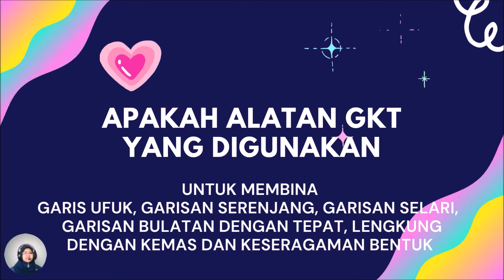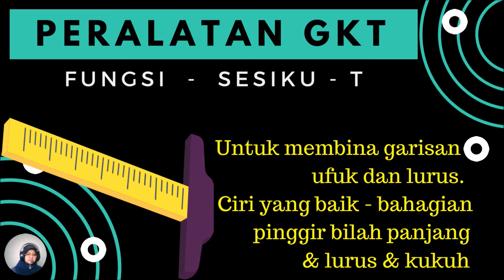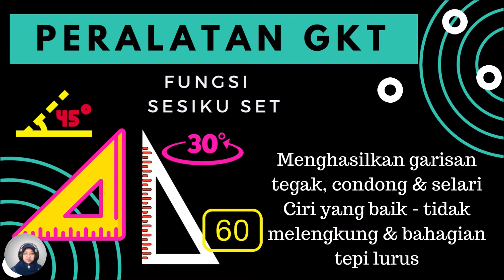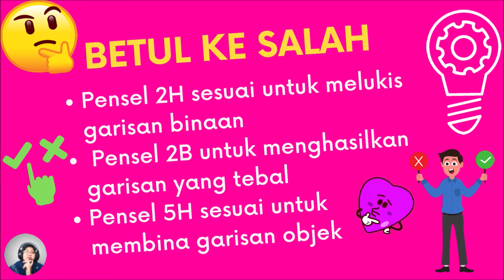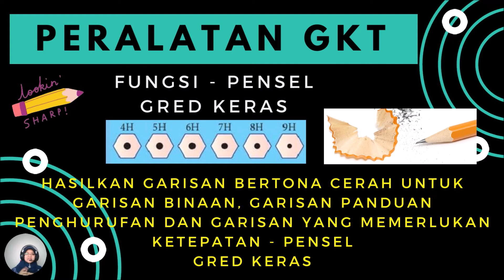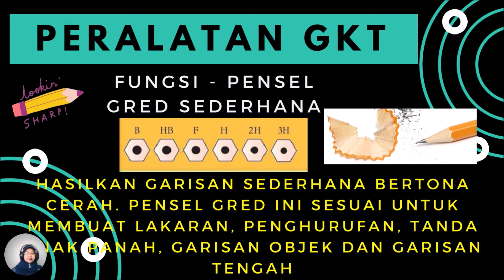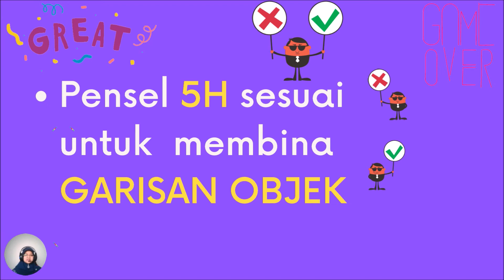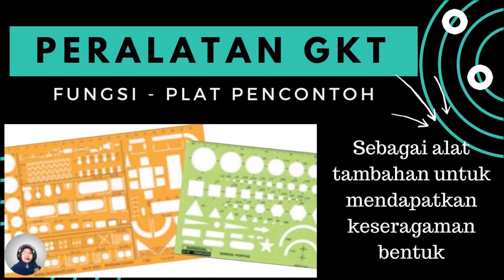GKT T4 - PENGENALAN KEPADA GRAFIK KOMUNIKASI TEKNIKAL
NOTA RINGKAS GKT - BAB 1 : 1.2 MEDIA DAN PERALATAN